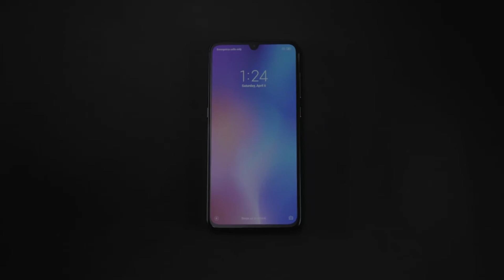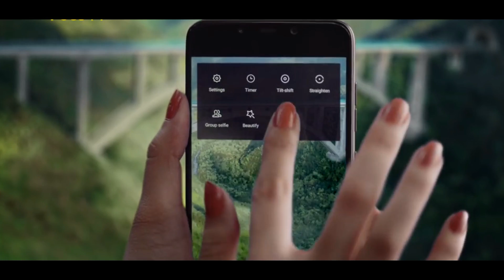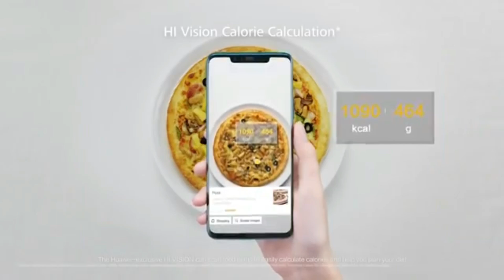Poco F2 - SSD 855 UNDER 25K | India launch date,price, confirmed spec's!🔥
in this video you will get full details of Poco f2

People also search for:Poco f2, Poco f2 India launch date, Poco f2 price in India, Poco f2 camera, Poco f2 confirmed spec's, Poco f2 features, Poco f2 design, Poco f2 unboxing Hindi, Poco f2 review, Poco f2 hands on, Poco f2 first look, Poco f2 opinions

Redmi note 5 pro 6GB RAM/64GB storage RS 12,410/-

vivo V15 pro 6GB/128GB rs 28,990

My mic

Mic slpitter

My tripod

MI 10000mah powerbank only rs 899

earphones for rs 399 best buy

Samsung Galaxy M20 RS 10,990(3GB/32GB)

Samsung Galaxy M10 RS 8,999(3GB/32GB)

samsung galaxy A30 rs 16,990 (4GB/64GB)

samsung galaxy A50 (4GB/64GB) rs 19,990